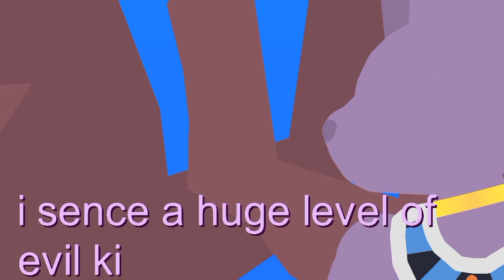"Goku vs evil Goku" PT1|stick nodes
the music played in this video is only for (entertainment purposes only 👍)